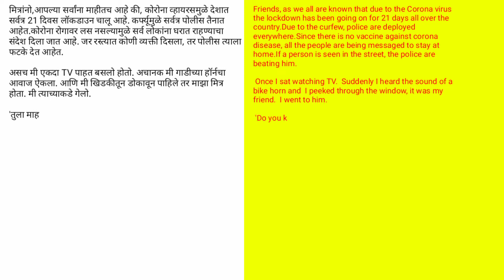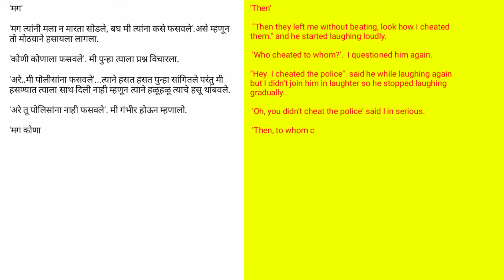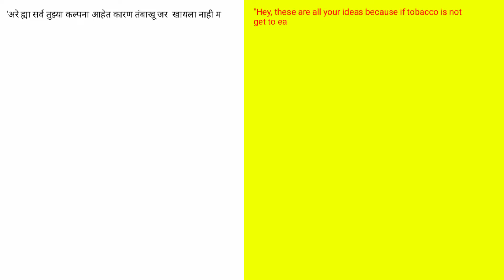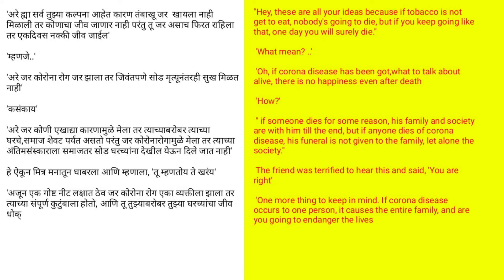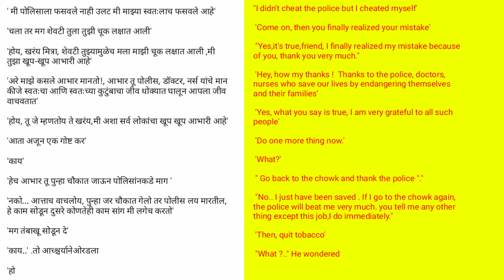कोरोना-कोणी कोणाला फसवले, कथाकथन-प्रा. देवकते. एन. व्ही. , मराठी आणि इंग्रजी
कोरोना-कोणी कोणाला फसवले,
कथाकथन-प्रा. देवकते. एन. व्ही. ,
मराठी आणि इंग्रजी